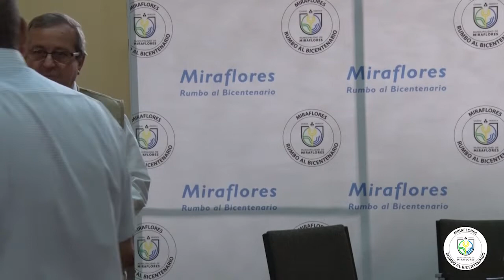AUDIENCIA VECINAL DE LA MUNICIPALIDAD DE MIRAFLORES - PARTE 3 - MIÉRCOLES 9 DE ENERO DE 2019